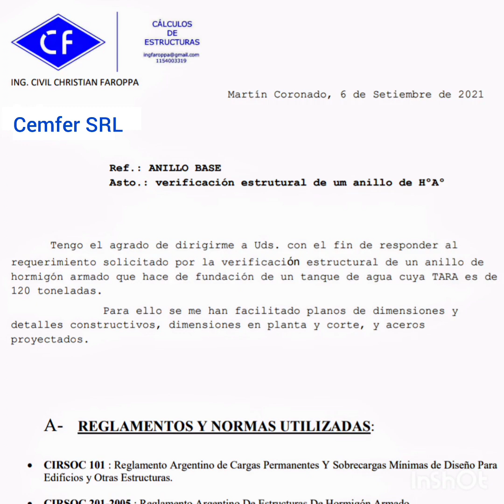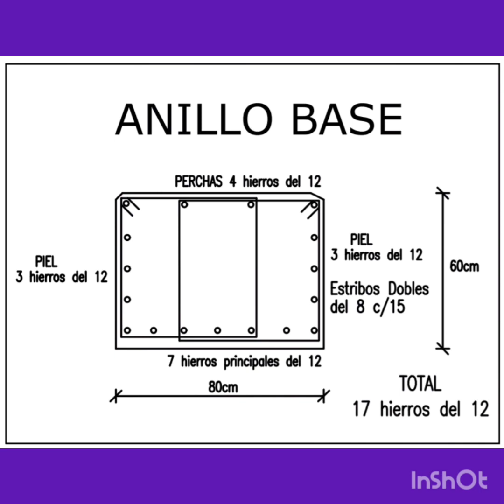Dimensionado y construcción de base circular para soportar un tanque de agua de 120 toneladas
Muestro los resultados de mi cálculo y comento como construyó esa  base de hormigón armado en forma de corona circular, el arquitecto que me lo solicitó.
Músico: LiQWYD